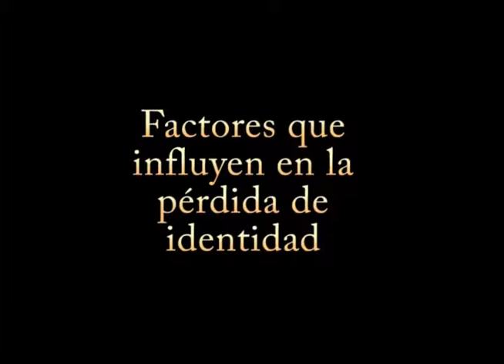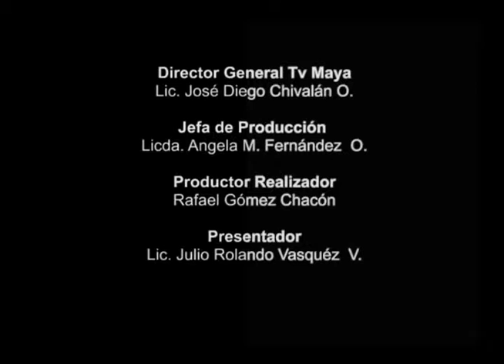Factores que influyen en la pérdidad de identidad, Qak'aslemal, nuestras vivencias, 17 de diciembre